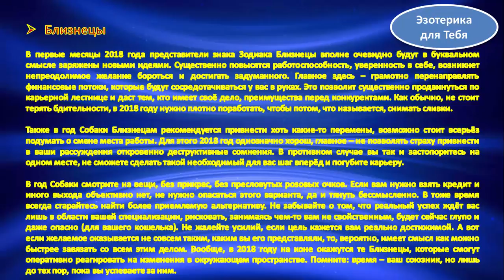Гороскоп карьеры и финансов на 2018 год для знака зодиака - близнецы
Сфера карьеры вполне очевидно плотно соотносится со сферой финансов, однако это не всегда закономерно, и зачастую тенденции в этих направлениях могут развиваться диаметрально противоположно, особенно в год жёлтой собаки 2018, когда многие события окажутся реально непредсказуемыми.

В целом, это период успешный, хотя в плане карьерных достижений многое действительно будет зависеть от того, насколько хорошо тот или иной знак зодиака потрудился в предыдущем году. Для большинства 2018 год окажется не особенно хорош в плане начала собственного бизнеса. Многие знаки, за редким исключением, могут попасть в ситуацию, когда открытие своего дела принесёт больше минусов, чем плюсов, причем в глобальном смысле. В этом плане к этому году нужно относиться крайне осторожно.

С другой стороны, в 2018 году действительно возможно получать удовлетворение от продвижения по карьерной лестнице. Постараться однозначно придётся, но вряд ли будет иметь место откровенное перенапряжение. Многие могут оказаться перед выбором: карьера или другая карьера. Тут неверного варианта не будет, вам просто придётся что-то решить, отказаться от одного удобного и комфортного места в пользу другого. Угнаться за двумя зайцами однозначно не получится.